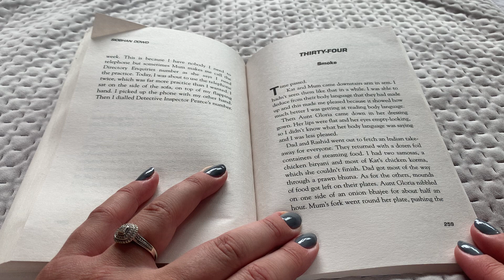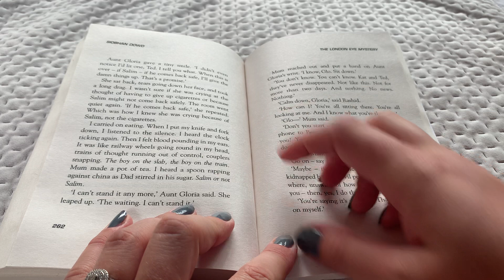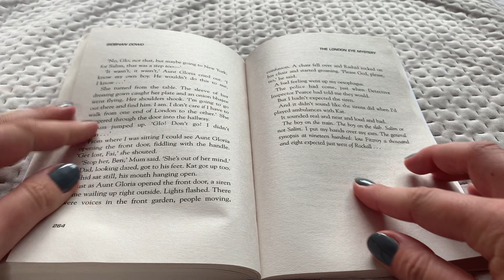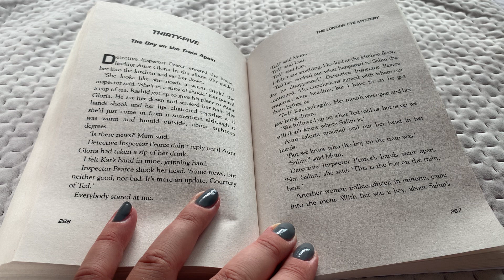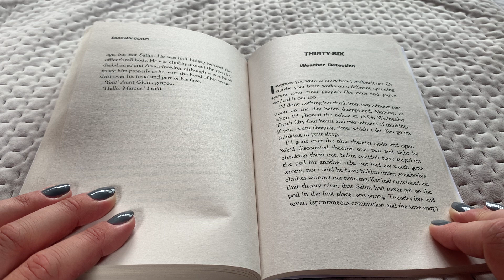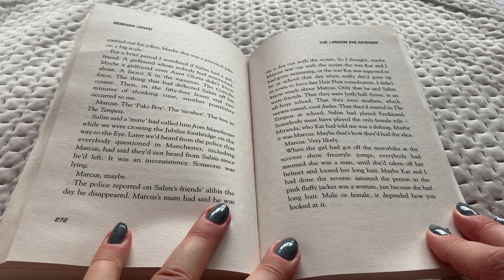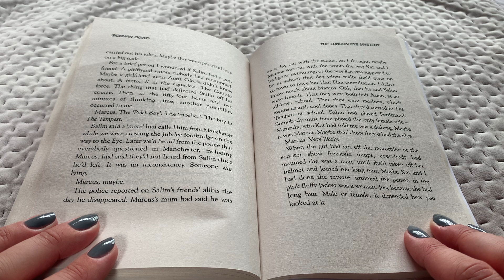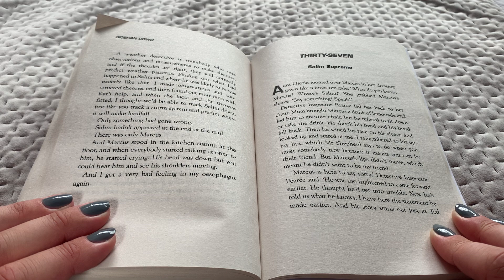Miss Crane reading ch34-36 of The London Eye Mystery by Siobhan Dowd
Ch34-36